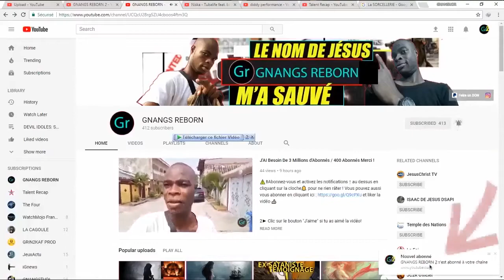TATOUAGES SATANIQUES: Décryptage